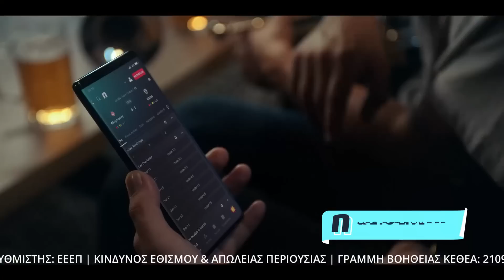Οι φάσεις και τα γκολ από το επεισοδιακό 3-0 της ΑΕΚ επί του Άρη...- Δοκάρι Και Μέσα 30/01/23